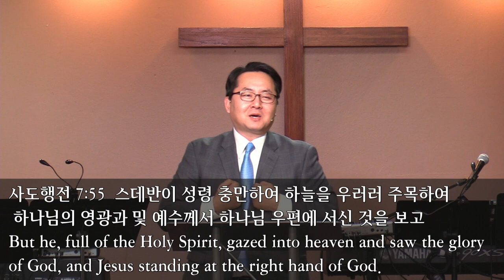2019-1-20 “빌립보서 강해 #9. 주 안에서의 기쁨” (빌 3:1)